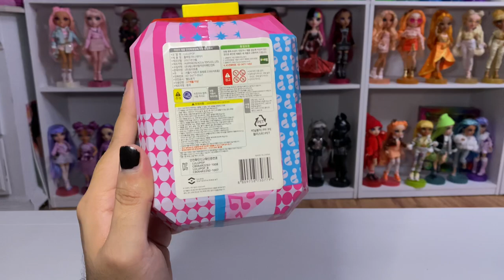LULUPOP Mini Daisy Blind Box Unboxing Part 2